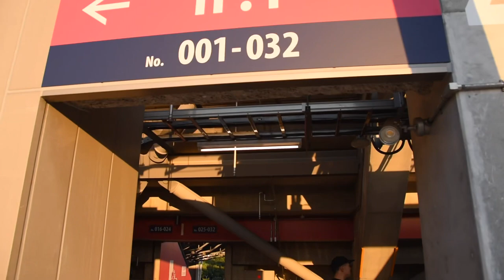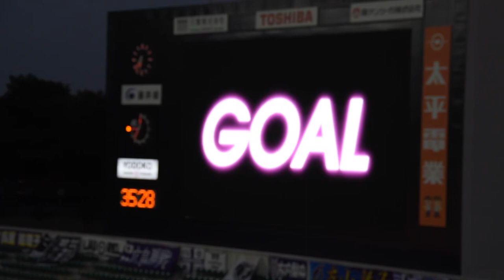Zahra Muzdalifah team Cerezo Osaka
timnas indonesia